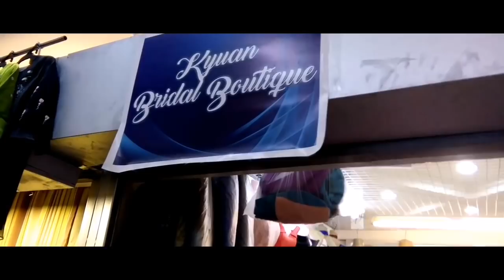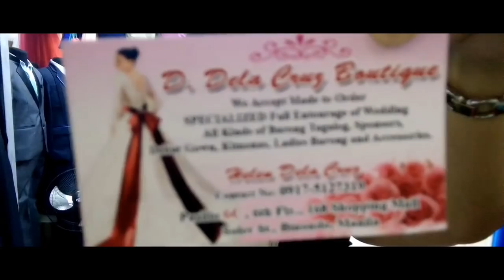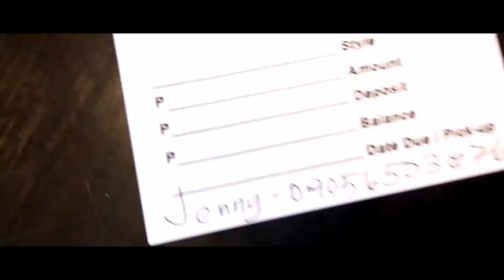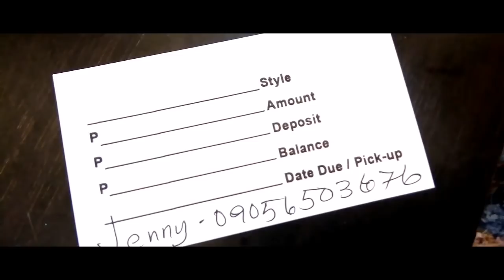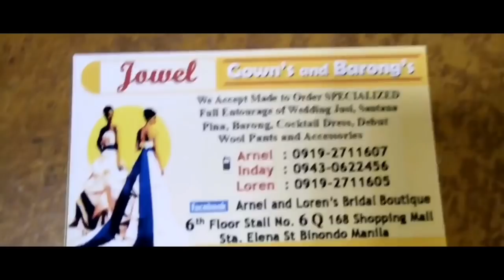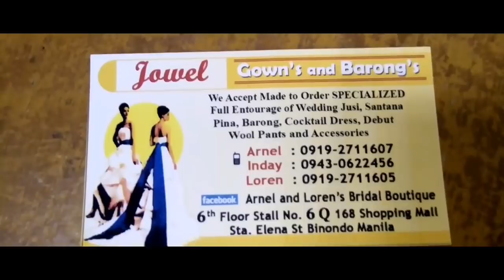Filipiniana inspire Gowns& Debut Gown @ Divisoria